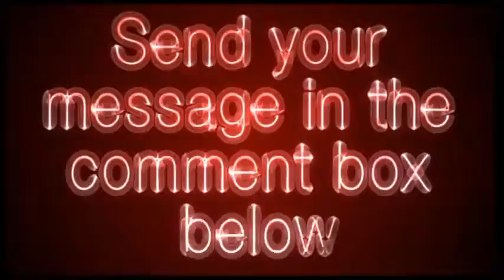bodybuilding.com - BodyBuilding Video Review - Get Your Site Reviewed For Free!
Offers supplements, nutrition, vitamins, creatine, plus information about bodybuilding. Broad assortment of manufacturers and product. We Help Our Visitors Reach Their Health, Fitness And Appearance Goals Through Information, Motivation, And Supplementation.